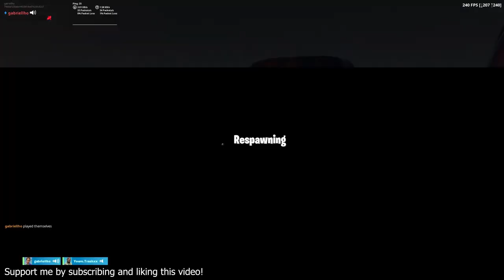Console VS PC Creative 1V1 Build Fight | Fortnite Battle Royale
Unnecessary tags -

ninja dakotaz tsm_myth tsm faze tsm_hamlinz tfue kid kills tfue sceptic drlupo fortrnite season 5 season 5 battle pass battle pass fortnite new season fortnite cloakzy fortnite friday new shotgun changes season 5 fortnite crazy AR
shotgun shotty tutorial best longest no scope sniper bolt hunting rifle tac smg pump tac double pump progressive MAX level crazy ninja fortnite moments fortnite funny moments sceptic kid 13 year old h1ghsky1 highsky wintrrz pro scrims grinding new season fortnite battle pass crazy maxed out leveling 80 crazy wtf 70 tier battle pass omega john wick skull trooper ghoul trooper renegade raider year years old 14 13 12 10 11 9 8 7 recon expert biom desert minecraft h1z1 league of legends selling account account buying buy sell twitch stream streamer reactions lul lol kappa tfue ninja drlupo charity donate donation big large largest 300m 200m 400m 450m 500m 550m 1000m realm royale king richard kingrichard sub games really good edits sony vegas tutorial how to do challenges fortite week jaomock 100t kenith risker parallax pro gamer legendary championship summer skirmish summer super cool fortnite battle pass season 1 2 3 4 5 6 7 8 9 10 popular lol LOOOOOOOL xd clan xd hanieldarison rifty nick eh 30 nick ah 30 nick nick eh dramalert noahsnoah dropnade fortnite funny clips montage I stayed awake 30 hours for season 5 Fortnite: Visiting Paradise Palms For The First Time FORTNITE: Official Season 5 Cinematic Trailer Fortnite SEASON 5: ALL Outfits, Dances, Gliders, Toys, Contrails & More! 10 Biggest Changes In Fortnite Season 5
*NEW* SEASON 5 OFFICIAL BATTLE PASS THEME! (Fortnite Season 5 Battle Pass) RANKING EVERY SEASON 5 FORTNITE SKIN FROM WORST TO BEST (season 5 battle pass ranking guide) avxry avery *NEW* SEASON 5 VEHICLE GAMEPLAY in Fortnite: Battle Royale!
big b fortnite, mikey b fortnite, cardi b fortnite, ali a fortnite, christian b fortnite, papa b fortnite, cliffy b fortnite, matty b fortnite,
fortnite,
fortnite dances,
fortnite ninja,
fortnite funny,
fortnite item shop,
fortnite summer skirmish,
fortnite song,
fortnite android,
fortnite memes,
fortnite fails,
fortnite tips,
fortnite live,
fortnite rocket,
fortnite thanos,
fortnite anthem,
fortnite archetype,
fortnite asmr,
fortnite apples,
fortnite ad,
fortnite aimbot gameplay,
fortnite all cake locations,
fortnite android beta,
fortnite all birthday cakes,